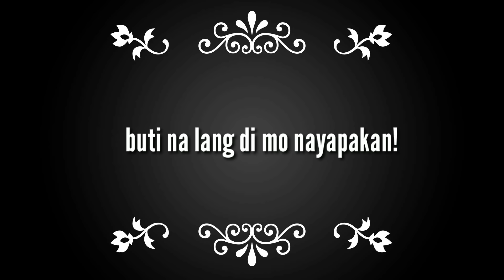"SAGING"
Adventures of bornok & ser aga tan